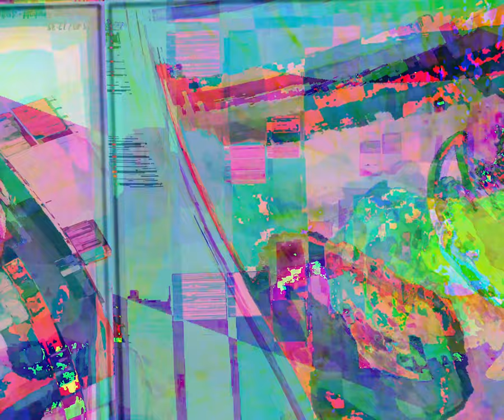[EPILEPSY WARNING] Movie 24 02 29 21h57m01s